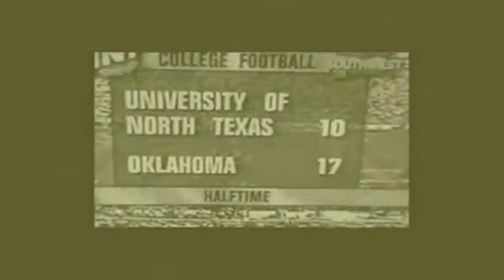#37 Calvin Davis University Of North Texas | 1995 vs University Of Oklahoma In Norman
#37 Calvin Davis
University Of North Texas 1995
Highlights Vs OU In Norman, Ok.